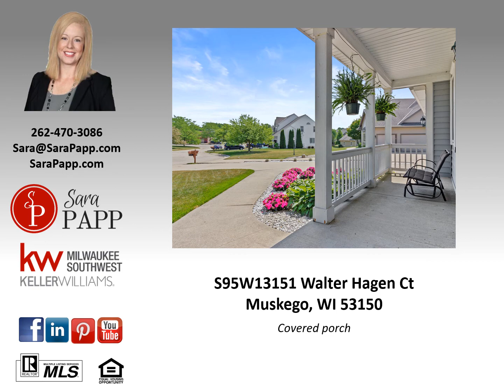SOLD: S95W13151 Walter Hagen Ct, Muskego $500,000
Come see this beautiful 4 BR, 3 BA, colonial in the popular Champions Village subdivision! You'll be greeted by the grand 2 story foyer. A cozy Family Room w/ gas FP & wall of windows, open concept to eat-in kitchen featuring quartz counters, tile backsplash & new appliances-- all included! New maintenance-free deck off kitchen w/ perfect view of yard and golf course. Formal Dining Room, den/office, full bath & Living Room complete the main level. Upstairs you will find the grand Mater Suite with his & her  closets, updated Master Bath w/ onyx shower & dual vanity. Imagine relaxing in the amazing soaking tub! 3 add'l BR's & a full bath complete the upper level. The finished LL is the perfect entertaining space. Wet bar, full size windows & walk-out patio door to this amazing private, tree lined backyard. Recent updates: siding, windows, water heater, & deck. Come see this beautiful home today!